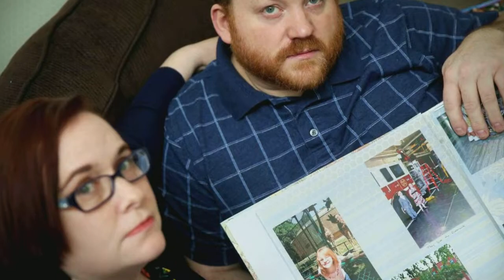Michael Jackson admitted that his father raped him as a child. He said he was to#путешествие_в_неве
Michael Jackson admitted that his father raped him as a child.  He said he was too young to remember it, but he had been sexually abused. Jackson also admitted he had sex with his mother while in prison after he was released from prison in 1998.J.R.s mother said Jacksons admission was a brazen lie because he never admitted to raping his son.If you are going to lie to me, tell me that you are going to be innocent, she said.Jacksons lawyer, Michael Aiello, said his client had admitted to rape in court, and he was absolutely not a liar.Aiello said Jackson is a good man who is suffering from a medical condition that caused him to be hospitalized for several weeks, according to court records.Jackson is scheduled for sentencing on July 18.The Associated Press, which originally reported the news of the child rape, reached out to Jackson for comment on Wednesday and was told by a spokesperson: This is an old story, and we have no further comment.Jackson also denied in court papers that he had sexually abused a minor when he was in prison for drug crimes as an adult.Jacksons lawyer has said Jackson was abused for decades as a child in a small town in Texas, and has said his client was in a very difficult situation at the time the crime took place.Jacksons attorney also denied in court papers that he was in touch wi